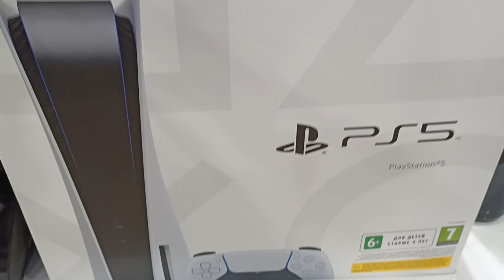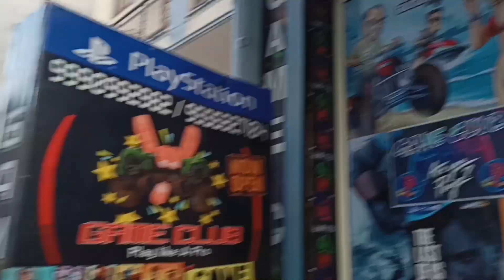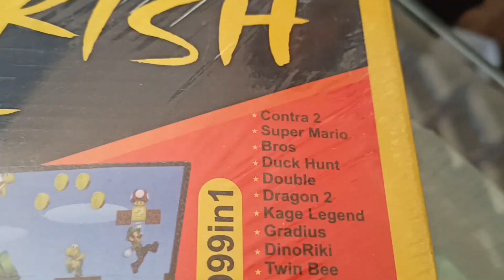INDIA'S Cheapest PLAYSTATION Market | Exploring PS5 In INDIAN Market | Best Place To Buy PS3,PS4,PS5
Shop NO 1 - Shine star Electronic
Address - 9/101, Double Story, Main Road, Near Vishal Mega Mart, Tilak Nagar, New Delhi-110018

By Shiva The Vlogger
Tags-
ps4 pubg
ps4 ps4 unboxing
ps4 games gta 5 ps4
ps4 slim unboxing
ps4 setup
ps4 slim vs ps4 pro
ps4 jailbreak xbox vs ps4
ps4 vs ps4 pro
cheapest ps4 market in delhi
cheapest market of ps4
cheapest ps4 market lucknow
cheapest ps4 market in india
cheapest ps4 market in mumbai
ps4 cheapest price in delhi
delhi chaeapest game market
game market in delhi
playstation market in delhi
cheapest ps4 market in lucknow
best gaming market in elhi
cheapest playstation market in india
cheapest ps4 in delhi
playstation 4 cheap price in delhi
second hand playstation 4 delhi
playstation in cheap price
delhi chor bazaar playstation 4
cheapest playstation shop
super cheap ps4 games
new games
cheap pc games
cheap open world ps4 games
cheap action ps4 games
cheap pss4 pro games
cheap xbox games
gamer,cheap playstation 4 games
ps4 games
new pc games
video game market in delhi 2020
best gaming market in delhi
ps4 market price
best gaming market in
play station market
chandni chowk game market
cheapest ps4
video game market in delhi
new release
new ps4 games trailer
new ps4 games nov 2020
ps4 games coming soon
ps4 games new releases
new ps4 games this week
cheap gaming market
cheapest ps4 pro in delhi
ps4 cheapest in delhi
ps4 cheapest price online
ps4 cheap price in india
ps4 jailbreak
ps4 delhi
cheapest ps4
cheap ps4 in delhi
ps4 india delhi market
ps4 cheap in india gta 5
ps4 unboxing
PS4 market price in India Video game market in Delhi Video game market in Delhi 2020